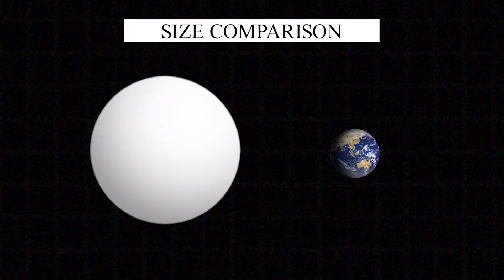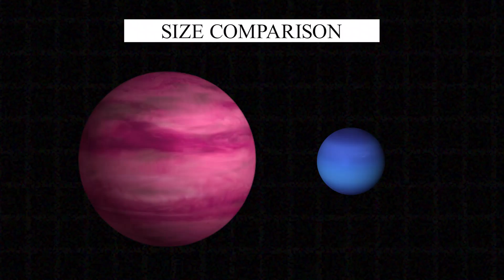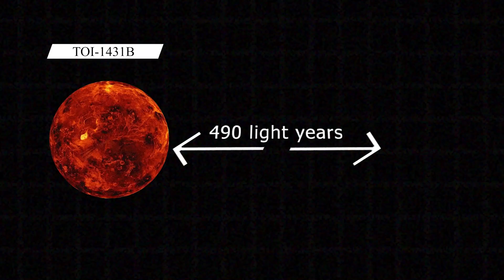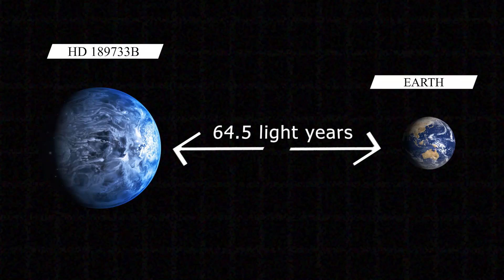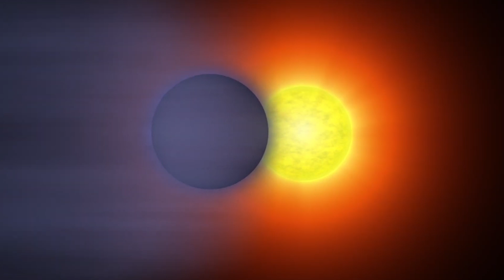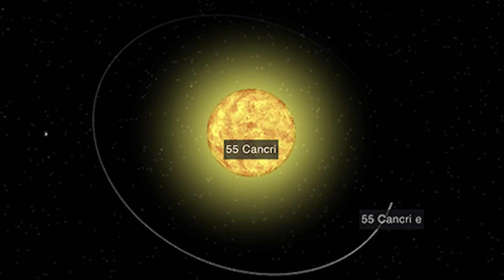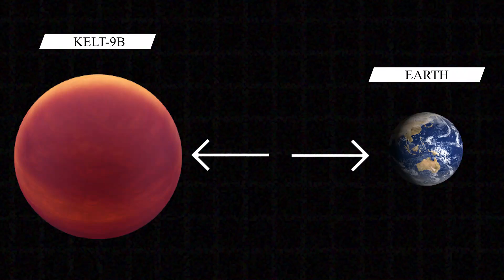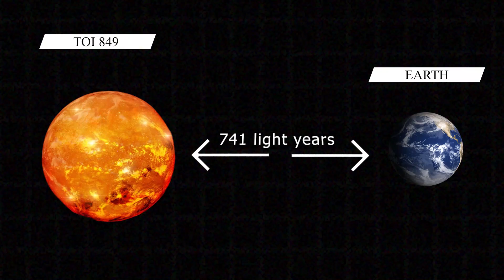FIRST REAL IMAGES: NASA Discovered The Most Insane Planet In Space!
FIRST REAL IMAGES: Nasa Discovered The Most Insane Exoplanet In Space!

The best way to understand what lies beyond our own solar system is to study the exoplanets. At least that's how NASA discovered 10 of the strangest, most fascinating planets in outer space, some of which might even support life although it may not be the kind of life that we know today.

In today's video we look at the amazing new discoveries from Nasa beyond our solar system. Watch to the end to learn more about a unique exoplanet that’s as large as Neptune!

Inspired by Scientists Have Found Most Horrible Planet In Known Universe

Inspired by NASA Just Discovered The Strangest Planet In The Universe. What Is It?

Inspired by Scientists Terrifying New Discovery On Jupiter Changes Everything!

Inspired by Scientists INSANE NEW Discovery on Proxima B Changes Everything

Inspired by Scientists Just Discovered The Most Terrifying Planet In The Universe! What is it?